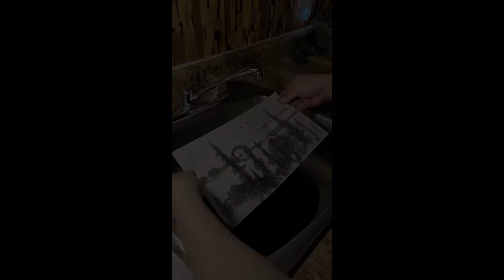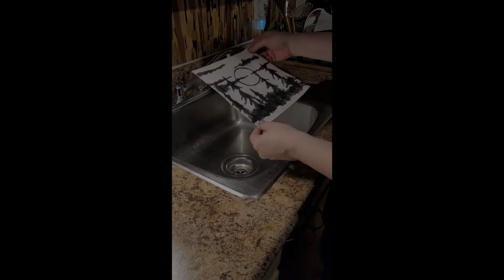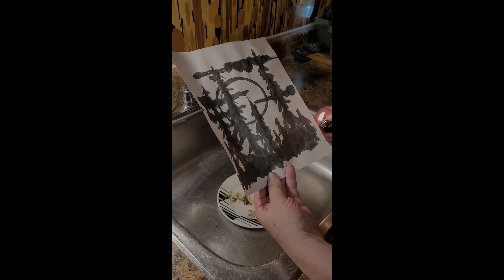Water & Fire - Ephemeral Art by Zooey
WATER & FIRE
by Zooey

This art piece used newsprint, ink, and fire. It represents the intransigence of death. All things fade to black, more so if stirred by human will, and this piece demonstrates that eventuality. It was my intention to quicken that end, to give it more of a gut punch by using silhouette paintings of treelines, and to see the final destroyed form.

My ephemeral art project went through various inspirational stages—everything from rain puddles splashing an art piece by sidewalk traffic to taping art to a firework and exploding it—until eventually I landed on submersion in ink and destruction by flame. I call it ‘Water & Fire’ for this reason, and though I’m happy at the emotions that this brought up for me, I would like to have see it done on a much larger scale. I would also like to have seen more fine art being destroyed, not just quick ink sketches. There should also have been no live recording of it—this was meant to be experienced, not viewed.

Unfortunately, I had to limit the variables to control the effect so time, size, location, and weather had to be taken into account. It was easier to do this in my kitchen sink then outdoors, but I would love to have seen a massive 20 foot painting go up in flame. There’s something that is both exciting and humbling in seeing what took hours to create suddenly destroyed in a few seconds.